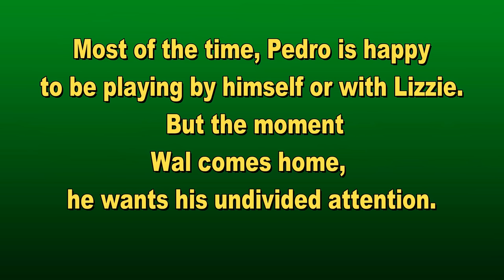Very Naughty Bird Plays With Headphone Cable - Pedro Video #33 |Liz Kreate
Naughty Budgie Pedro is into mischief again trying to get dady's attention. Due to popular requests, Pedro now has his own channel where it will feature a lot of Vlogs, Budgie DIY's and also his regular entertaining videos. Hope to see you there.